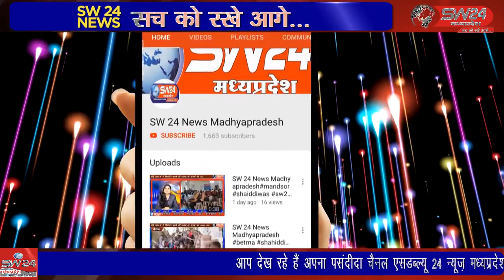SW 24 News Madhyapradesh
khargone खरगोन में आज गोवर्धन पूजा पर्व पर परम्परा अनुसार श्रीनाथ जी और गोवर्धन नाथ जी हवेली मे भव्य अन्नकूट महोत्सव का आयोजन किया गया।